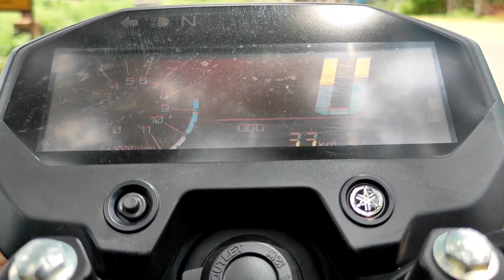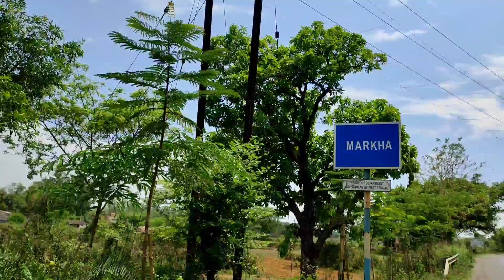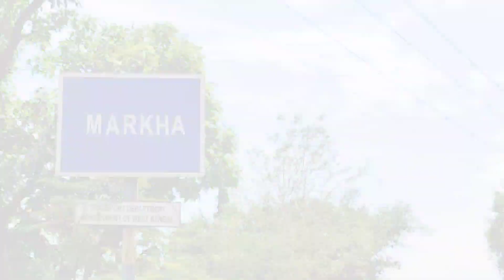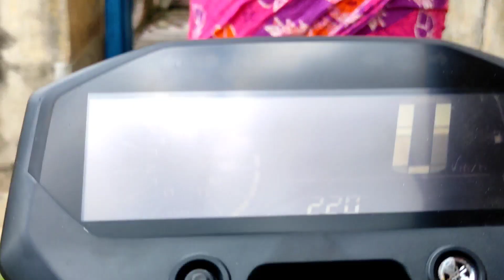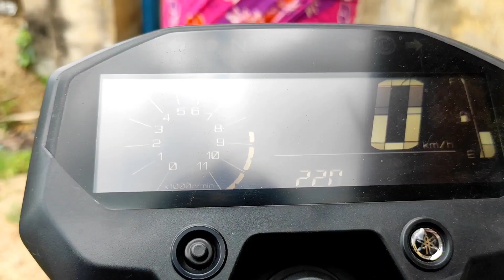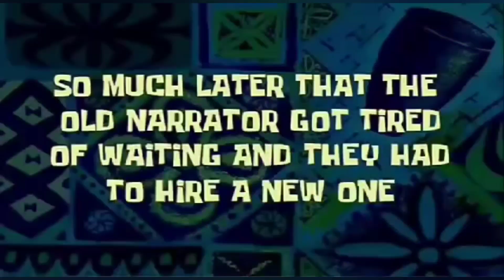New Bike কেমন লাগলো বাবা মায়ের? 😍 First Time went Home on my newly purchased Motorcycle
New Bike কেমন লাগলো বাবা মায়ের?  😍 First Time went Home on newly purchased Motorcycle ★ VLOG : 347